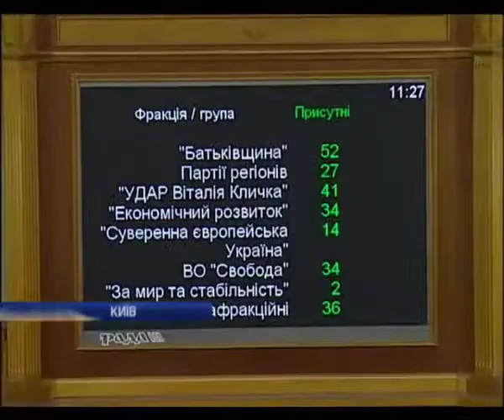Депутати бояться фальсифікацій при перенесенні виборчих округів на Донбасі